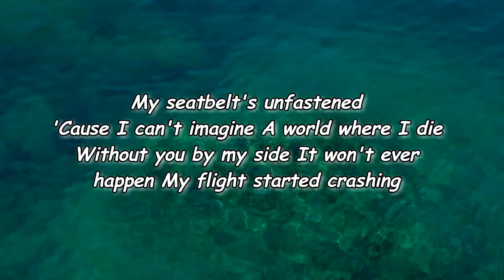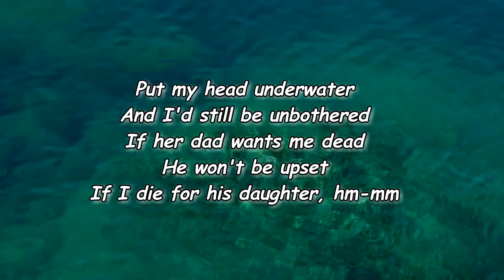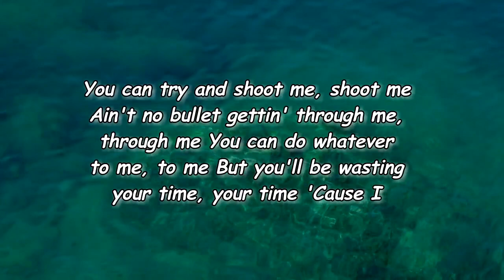ROLE MODEL - die for my bitch (Lyrics)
die for my bitch Lyrics:

[Verse 1]
My seatbelt's unfastened
'Cause I can't imagine
A world where I die
Without you by my side
It won't ever happen
My flight started crashing
So I started laughing
'Cause that's not how I'll go
By now you probably know
This love's everlasting, hm-mm

[Pre-Chorus]
You can try and shoot me, shoot me
Ain't no bullet gettin' through me, through me
You can do whatever to me, to me
But you'll be wasting your time, your time
'Cause I

[Chorus]
I'm only dyin' if I die for my bitch
I'm only cryin' when she's bitin' my lip
And I don't mind it 'cause she's mine and that's it
I'm only dyin' if I die for my bitch, hmm, yeah

[Verse 2]
Oh, give me your best shot
Put my neck in a headlock
You can spit on my name
Put a fist to my face
It won't hurt, oh, I guess not
Put my head underwater
And I'd still be unbothered
If her dad wants me dead
He won't be upset
If I die for his daughter, hm-mm

[Pre-Chorus]
'Cause I

[Chorus]
I'm only dyin' if I die for my bitch (Yeah)